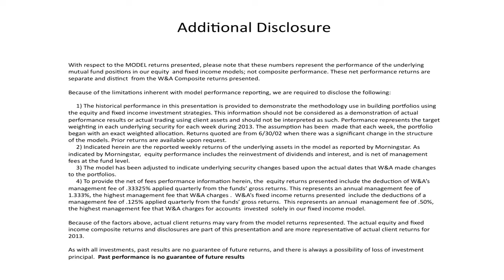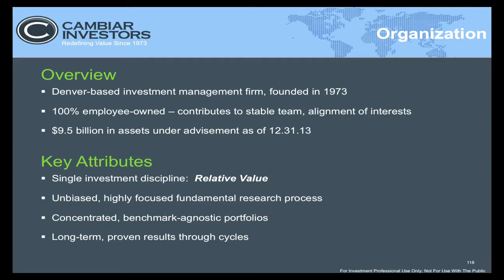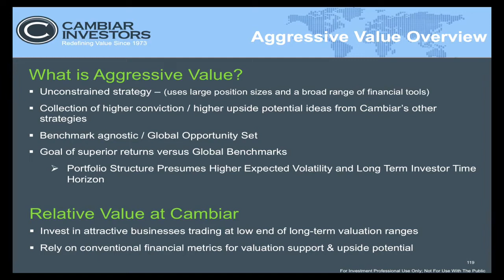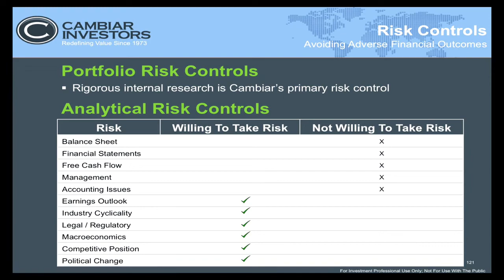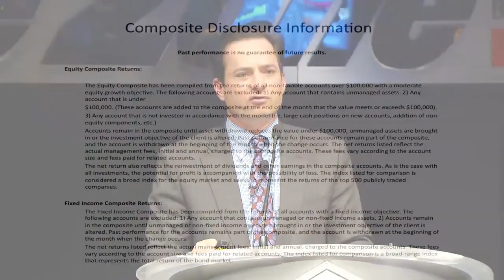June 30, 2014 - W&A SOU Brian Barish Portfolio Manager - Part 1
David Waddell, CEO and Chief Investment Strategist of @waddellassociates2132 presents the 2014 State of Our Union with portfolio manager, Brian Barish - part 1